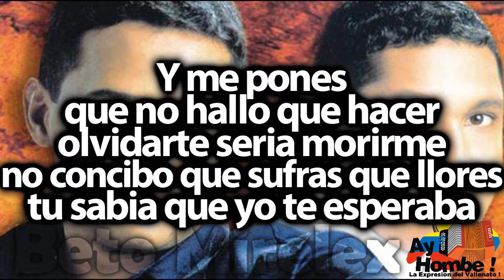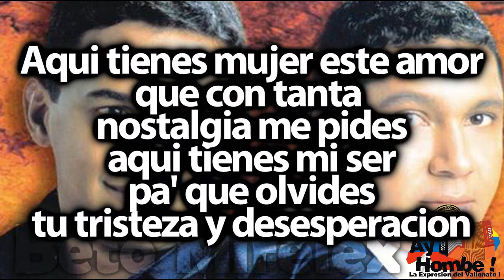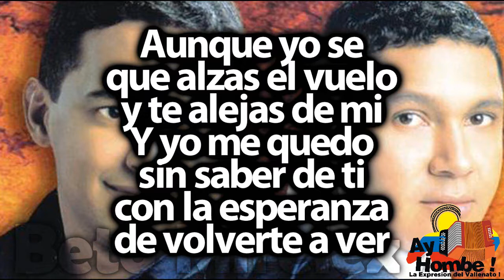Que lloren las estrellas- Jorge Celedon (Con Letra ) Ay Hombe!!!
Titulo: Que lloren las estrellas
Voz: Jorge Celedon
Acordeon: Jimmy Zambrano
Compositor: Hugues Peñaranda
Ritmo: Paseo
Album: Llevame en tus sueños
Año: 2001

Letra:

"Mi amor te llevo en el alma"

Nuevamente vuelves a mi ser
a pedirme un amor sublime
a contarme que sufres que lloras
que era falso lo que tu soñabas

Y me pones
que no hallo que hacer
olvidarte seria morirme
no concibo que sufras que llores
tu sabia que yo te esperaba

Que lloren las estrellas
y hasta el sol llorara
y si lloran que lloren
yo lo que no quiero
es que tu llores mas (Bis)

Aunque yo se
que alzas el vuelo
y te alejas de mi
Y yo me quedo
sin saber de ti
con la esperanza
de volverte a ver

Nos separan tus miedos
nos separan tus dudas
y este amor de locura
ha sido mi desvelo
y no te gusta a ti (Bis)

Aqui tienes mujer este amor
que con tanta
ostalgia me pides
aqui tienes mi ser
pa' que olvides
tu tristeza y desesperacion

Cuanto mas no daria yo por ti
para tenerte siempre a mi lado
yo se bien
lo que mucho has llorado
y lo que te ha tocado sufrir

Nos separan tus sueños
no te gusta a ti (Bis)

HD
Clasicos
Grandes Exitos
Festival Vallenato
Paseos Romantico
Colombias
Colombianas
Chidas
Vallenato con Letra
Completo